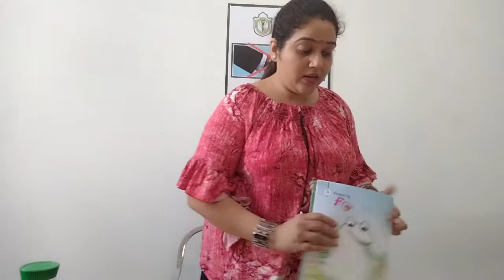Green Colour in frog